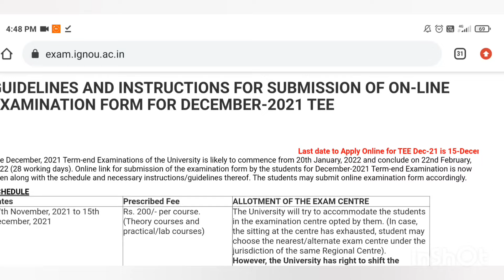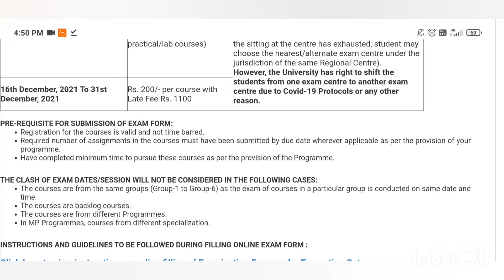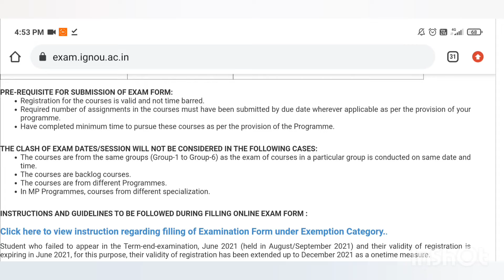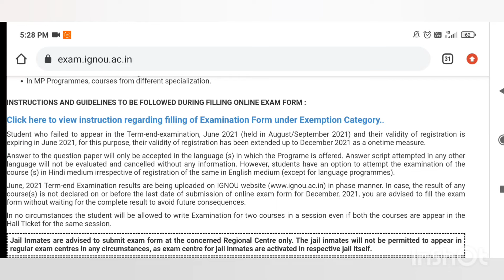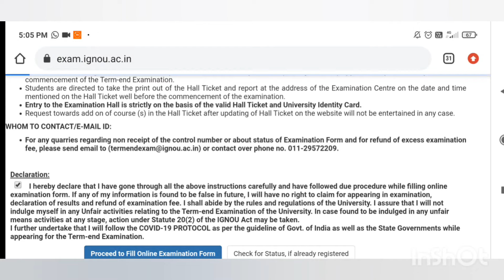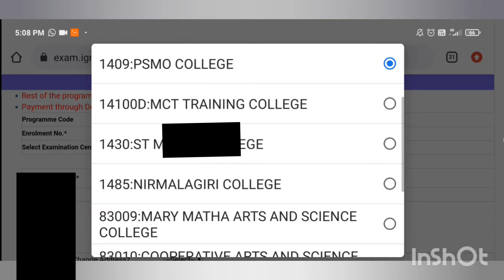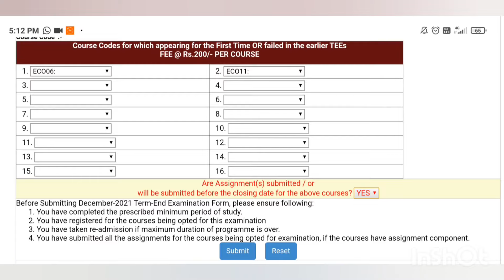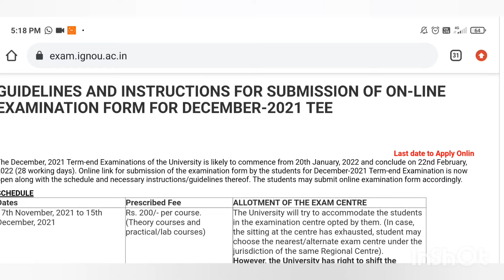IGNOU EXAM FORM FILLING | 2021 DECEMBER TEE | HOW TO FILL ONLINE APPLICATION FORM | IGNOU ALERTS